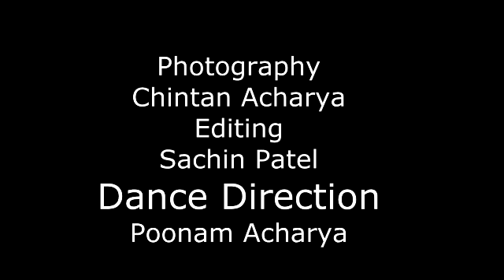જલારામબાપા નું ભજન/ વીરપુર જાજે/ વીરપુર પદયાત્રા/ Virpur Jaje/ Himanshuray Raval/ Jalaram bapa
I had composed this Bhajan in Kolkata after I experienced miracles of Jalaram bapa (in the year 2005). The words and tune came automatically through my harmonium. I am glad that due to cooperation of my friends, I am able to upload this bhajan on YouTube for wider viewing among thousands of devotees of Jalaram Bapa like me: I am mindful of the fact that this has become possible on 04 Novmeber (today)  -  (आश्विन शुक्ल षष्ठी) the day on which He was born in the year 1799. My pranaam/ reverence at His lotus feet.

Druvi and Veera Raval, the two singers are promising child artists. They come from musical family.

The dance is set by Poonam, a college student fully devoted to God. She also comes from a very holy family.

I thank all participants who created this bhajan.